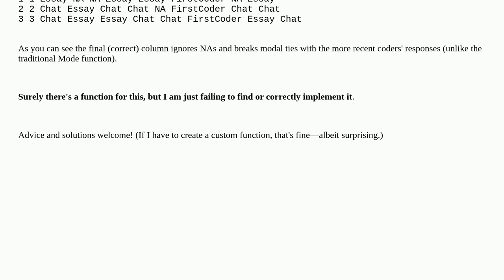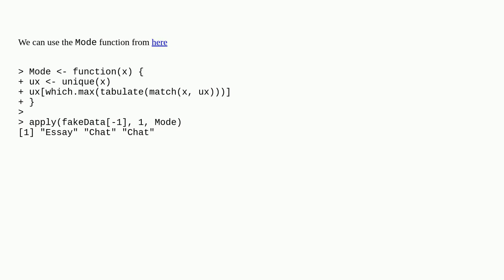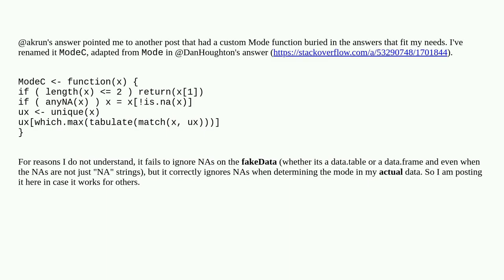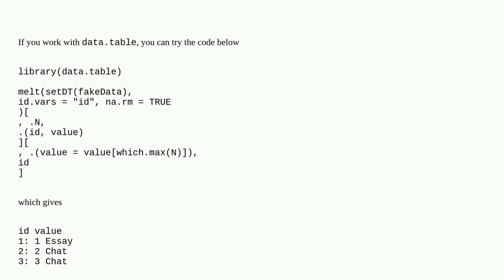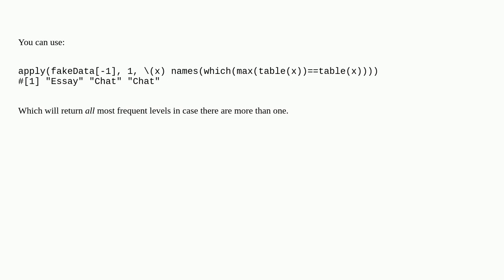Most frequent factor across specific columns—with recency breaking ties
A special thanks goes out to the community

  desctools text frequency mode r